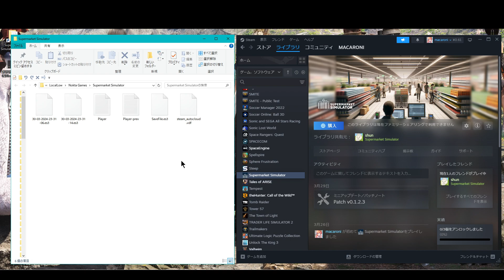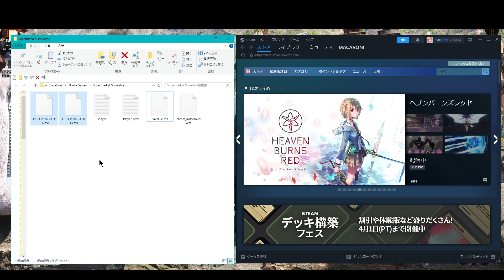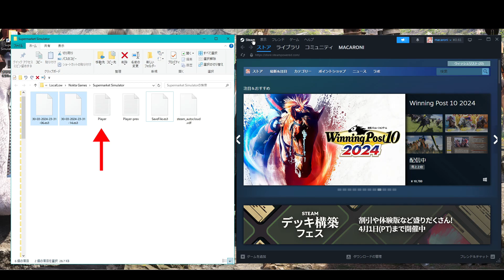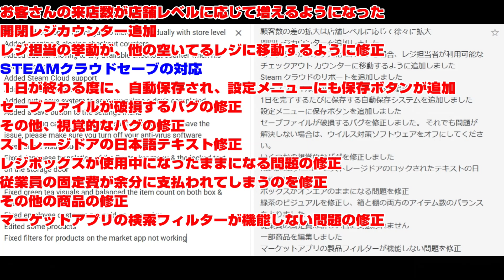supermarketsimulator クラウドセーブ対応と最新アプデ0.1.2.3の内容について【セーブフォルダの挙動】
クラウドセーブ対応で、同じパソコン、
別々のアカウントで遊べるようになった！
最新アプデ0.1.2.3の内容と、セーブフォルダの挙動をご覧下さい

ナレーター：VOICEVOXずんだもん